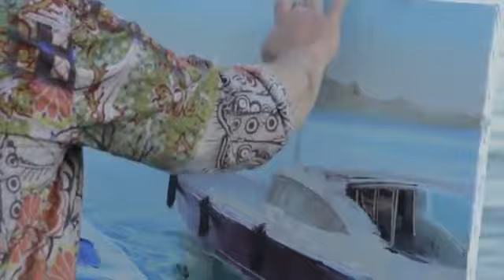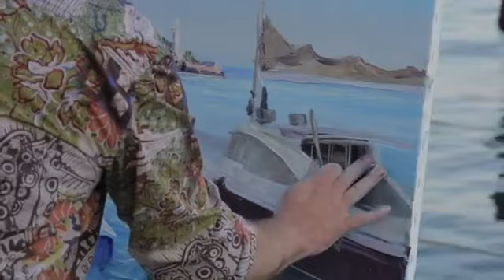Пленэр в Ялте Игорь Сахаров пишет Яхту с маяком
Москва ВЫСОКОКАЧЕСТВЕННЫЕ МАТЕРИАЛЫ ДЛЯ ЖИВОПИСИ: итальянские холсты, кисти, краски, мастихины , подрамники, мольберт, палитру , растворители , лаки , "стартовый набор" можно купить или заказать с доставкой .  Приглашаем Вас посетить мастер-классы Игоря Сахарова ,пользующиеся большим успехом              МАСТЕР-КЛАССЫ ПО ЖИВОПИСИ.  В МОСКВЕ. В будние дни и по выходным. Для взрослой аудитории .
Материалы : холст, краски , кисти, мастихины , и т.д. предоставляются. Картины пишутся с фотоматериала. Выбор большой.
РЕЗУЛЬТАТ: ВСЕ УХОДЯТ С ГОТОВЫМИ КАРТИНАМИ.   Материалы для живописи высочайшего качества: холсты, кисти, краски, мастихин, подрамники, мольберт, палитру и "стартовый набор"-можно заказать